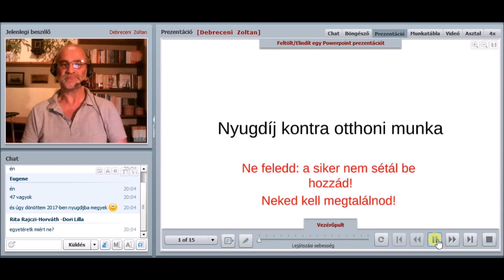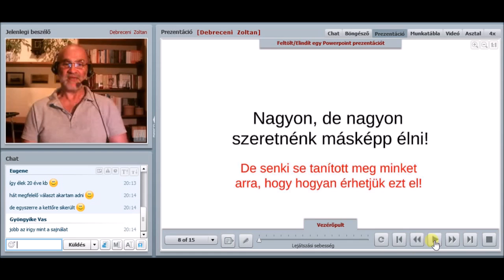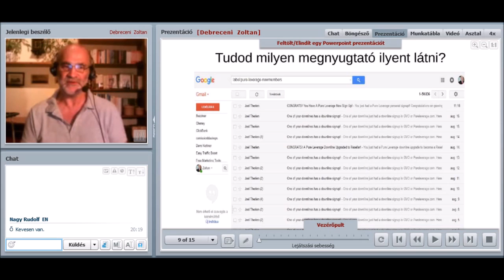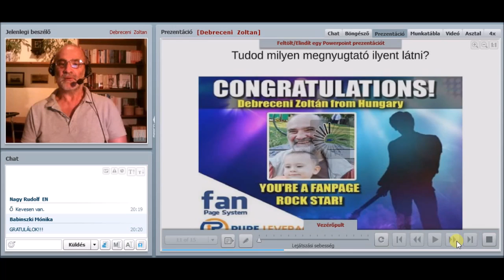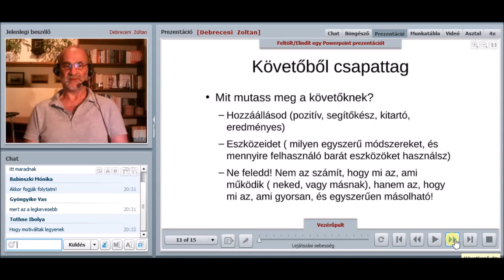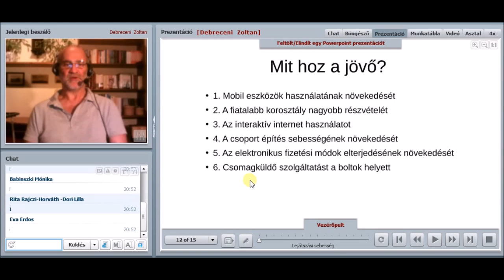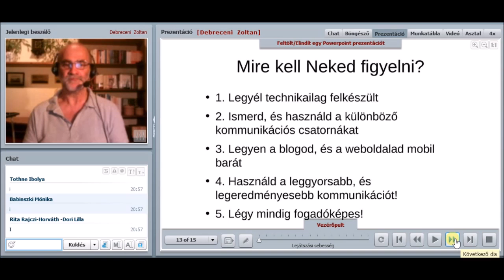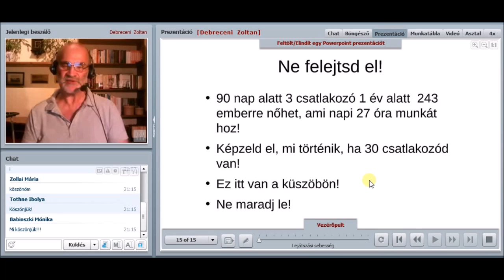Lásd a jövőd! Adj esélyt magadnak a boldog öregkorra!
Járj nyitott szemmel, és vedd észre, hogy egy hatalmas változás küszöbén állunk! Az emberek közötti kommunikáció egyre gyorsabb lesz az azonnali üzenetküldő mobil alkalmazások, és a közösségi oldalak beszélgetős megoldásai miatt.
Ezzel kell Neked is lépést tartanod, különben minden álmod a békés nyugodt, az életet élvező időskor sose lesz a tiéd.
Mit tegyél most, hogy az idő múltával ne érjen meglepés, és időben meg tudd teremteni azt a jövedelmet, ami a nyugdíjon kívül ragyogó szinten eltart?
Ezen a tréningen erről van szó!
Kérlek, kattints a TETSZIK gombra, és OSZD MEG, hogy a barátaid is lássák!

@Gazdagodas Akademia